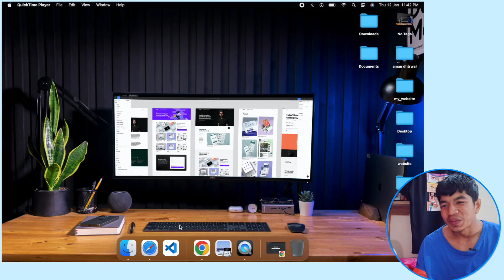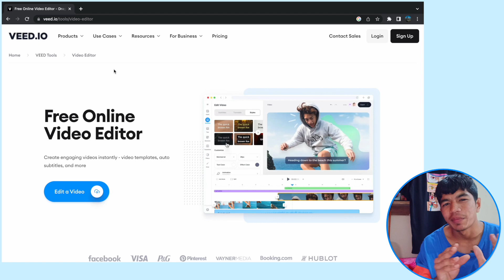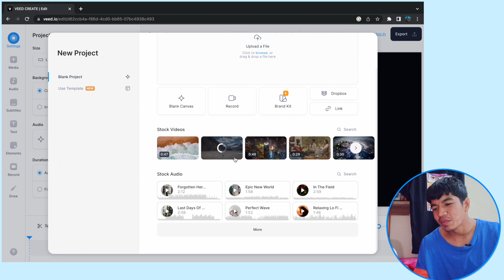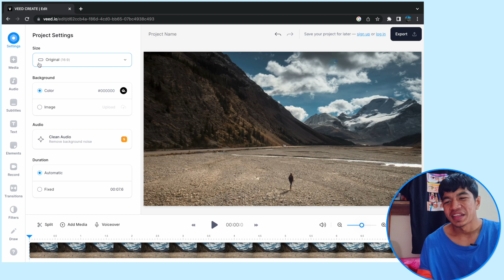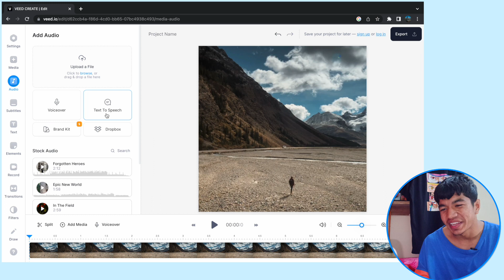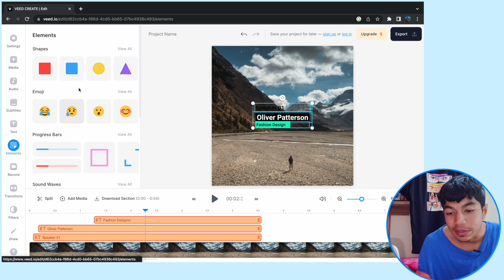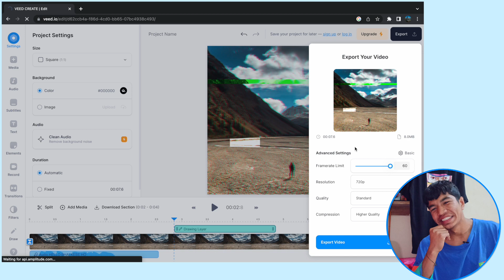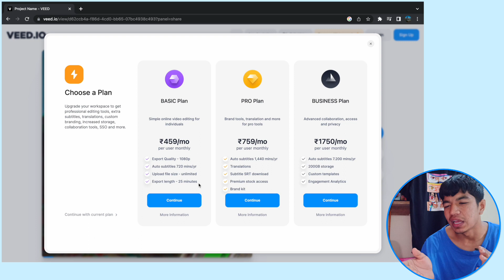Convert Horizontal Video to Vertical (TikTok, Reels, Shorts, etc...) 2023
In this video, you'll learn how to make a horizontal video vertical online.

If you're a content creator, you know that vertical video is here to stay, but creating content in different formats can be very time consuming. But if you know how to resize a video for Instagram, you can repurpose content without having to record it in the correct aspect ratio.